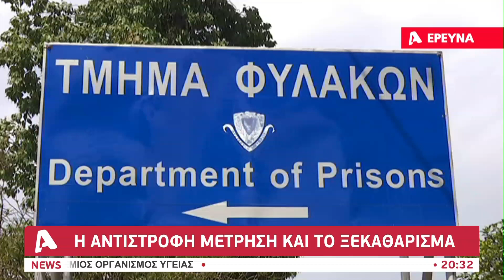Ποιοι κάνουν κουμάντο στις Κεντρικές | AlphaNews Live